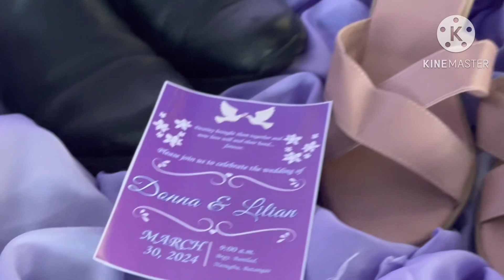Our Wedding 💒 IM BLESSED 😇 TO HAVE YOU AS MY WIFE 💜🙏 I will LOVE You FOREVER LILIAN 💜😘😇